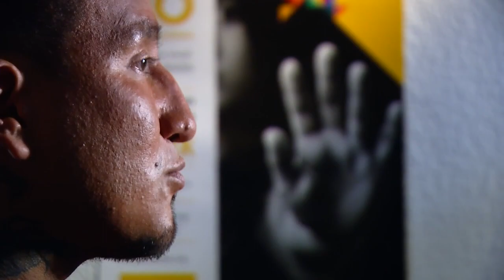Acaban las ilusiones de una niña cuando el hombre que quería le pone a trabajar como esclava sexual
La manipulación y la mentira son armas poderosas que usan los 'padrotes' o los traficantes de personas.

Historias que hacen historia. Una mirada profunda a los sucesos que impactan nuestras vidas. Presentado por María Antonieta Collins y Félix De Bedout.